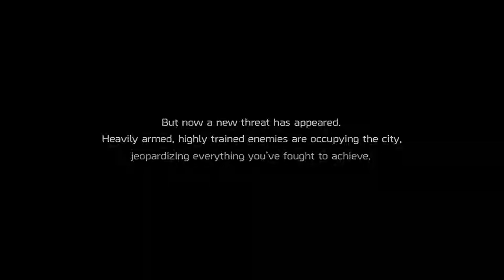The division 2 Défi Endgame solo sans mourir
je relève un défi le end game solo sans mourir une seul fois en mode normal